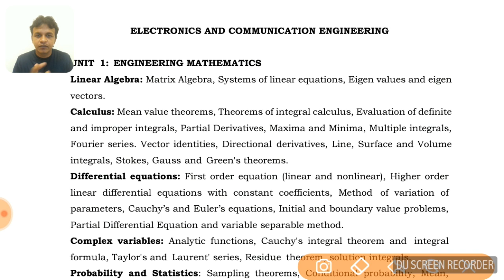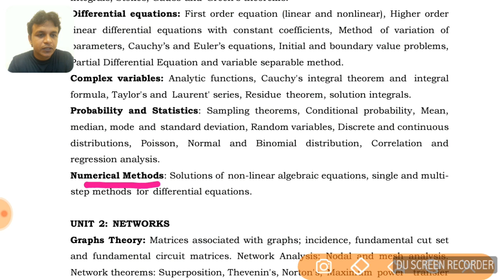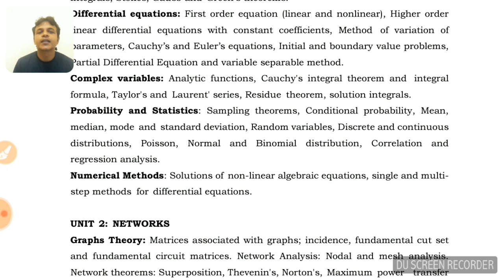1. TN TRB POLYTECHNIC | ENGINEERING MATHEMATICS | SYLLABUS